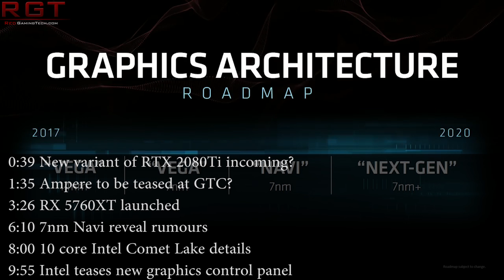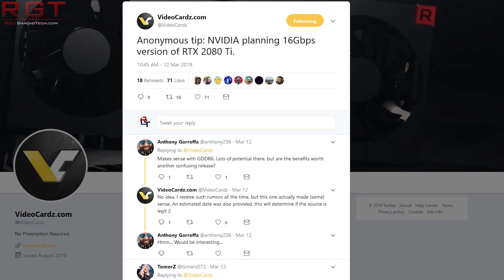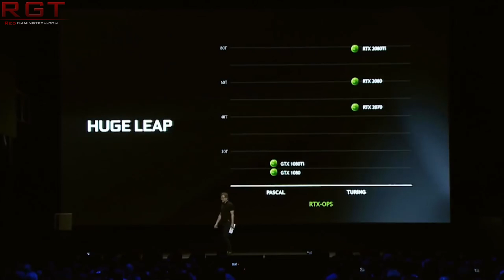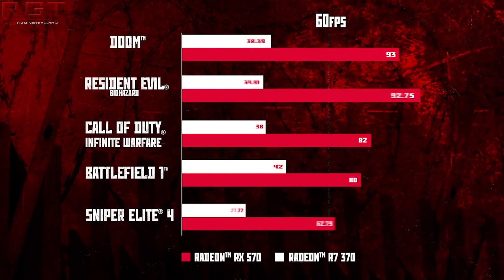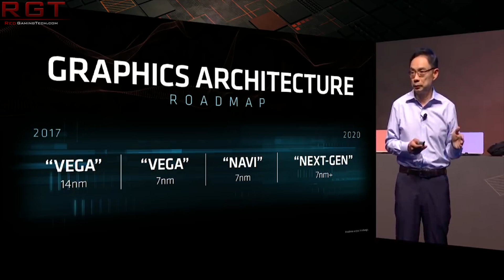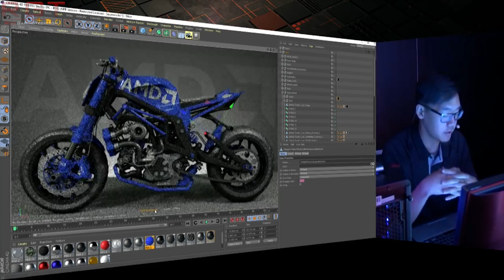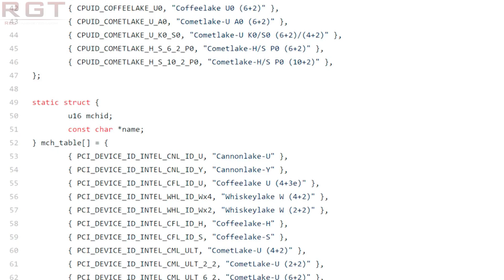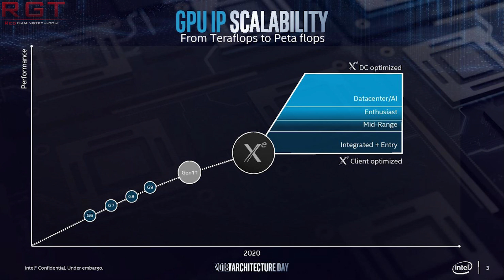7nm Navi Launches Shortly After Ryzen 3000 Matisse ? | Nvidia to Tease Ampere at GTC ?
Nvidia may just be trying to take the wind out of AMD's sails, with a tease of the new Ampere GPU architecture at GTC 2019, which is what we expect to see following the RTX Turing.

They are also planning on giving us another variant on the flagship RTX 2080Ti...

AMD, on the other hand, have launched the RX 560XT, and we have pretty much the full specs for this new graphics card. Also, a report has surfaced on when we can expect to see the highly anticipated 7nm Navi launch.

At camp Intel, we have a bunch of details about Intel Comet Lake, which if the rumours are true, is going to be taking on the Ryzen 3000 lineup AKA Matisse. So are the specifications we see up to snuff?

Finally, Intel have teased an update to their graphics control panel, as we prepare for their Gen 11 iGPU and of course discrete GPUs.